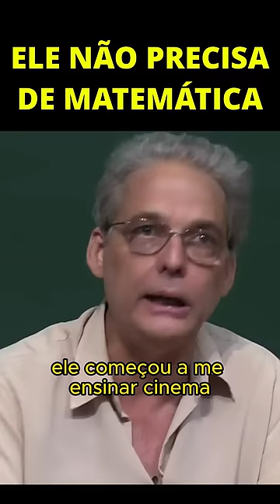NEM TODOS PRECISAM DE MATEMÁTICA | Ledo Vaccaro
PAPMEM - Julho de 2019 - Elaboração de provas e questões - Prof. Ledo Vaccaro